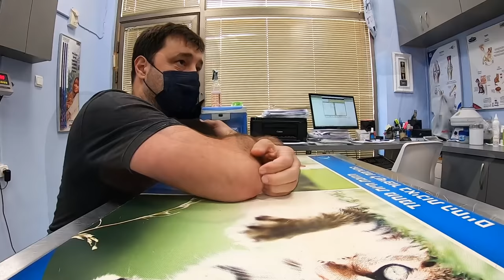Маленький пушистый герой! История котенка по имени Блэки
Эта история про маленького котенка, которого многие люди видели, но никто не замечал. К сожалению, так часто происходит с бездомными животными. Они живут среди людей, но они как-будто невидимы.

Я встретил малыша совершенно случайно и теперь никогда его не забуду. Не забуду этого маленького ушастого героя и наше с ним приключение.

Все закончилось хорошо, малыш живет в новом доме. Он больше не голодный и не бездомный. У котенка Блэки (Нафани)  замечательная семья. Малышу очень повезло, да и нам тоже.

Для нас было совсем непросто пережить этот период времени, когда мы лечили и откармливали котенка Блэки.
Но мы справились, у нас получилось только потому, что этот маленький котенок - настоящий боец!

Обязательно досмотрите это видео до конца. И самое главное не переживайте и помните, что все закончилось хорошо.

Старайтесь помогать бездомным животным, они без нашей помощи не выживут.

“Будьте хорошими людьми настолько, насколько это возможно” 🙏 Удачи всем, берегите себя.❤️

Спасибо огромное всем, кто пишет комментарии и делится моими видео-историями. Большое спасибо за поддержку!

00:00 Как я нашел котенка
02:08 Неудачная попытка поймать котенка
04:15 Я поймал котенка
07:35 Везем котенка домой
10:55 Первая нормальная еда
12:45 Купаем котенка
13:55 Лечим котенку глазки
15:37 Ласковый котенок
17:20 Котенку перестал кушать
18:09 Везу котенка к доктору
19:58 У котенка Энтерит
26:00 У доктора второй раз
29:40 Котенок отказывается кушать
30:24 Котенок не может встать
31:30 Котенку становится лучше
33:12 Котенок победил болезнь
38:16 Ищем дом для котенка
39:07 Традиция. Напутствие
42:05 Котенок в новом доме